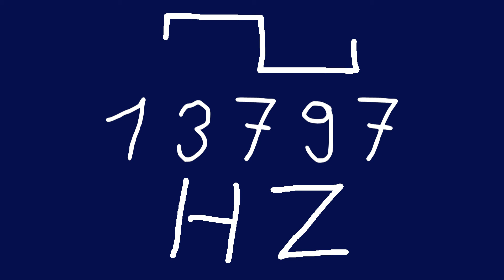13797 hz square